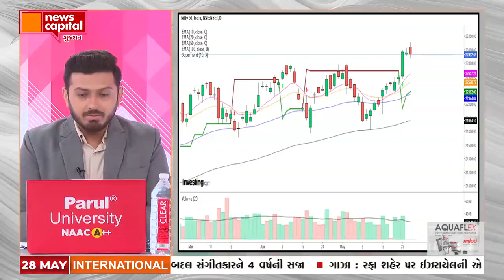જાણો આજે કયા Share રહેશે Focusમાં || STOCK IN FOCUS | STOCK UPDATES | BLOCK DEAL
STOCK IN FOCUS | STOCK UPDATES | BLOCK DEAL

જાણો આજે કયા શેર રહેશે ફોકસમાં